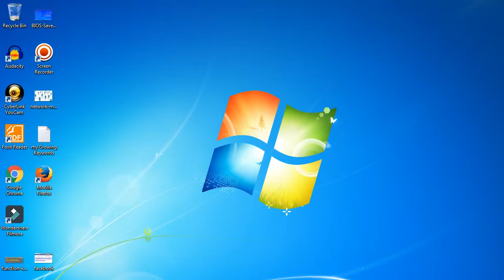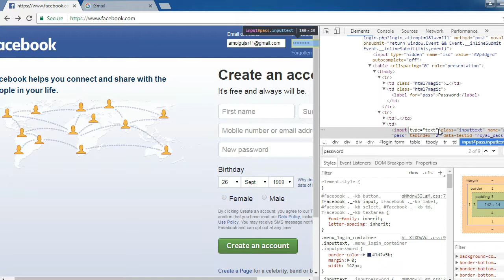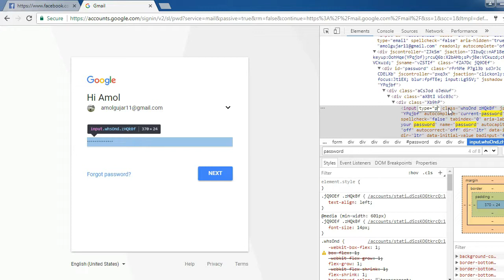Facebook Hidden password trick, कैसे पता करे ब्राउज़र में छुपे password को.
hidden passw
how to find Hidden password of facebook?
hidden password tricks ko jane?
hidden password from chrome?
hidden password of any site ?
हेल्लो Doston,
is video me aaj hum janenge chrome browser me chupe huye hidden feature ke bare me. agar aap kisi browser me facebook ya gmail ka password save kar ke bhul jate ho. ya browser me password enter karane ke bad aapko pata karana hai aapke kisi dost ne password kya set kiya hai, to aap aasani se is trick ki madat se pata kar sakate ho. is trick ko janane ke liye aakhir tak is video ko dekhiye aur apane kuch suzav comment me likhiye.

Recommended Smartphones
Less Than 5000Rs. Phone:

Less Than 10000 Rs. Smartphone

3. Cool Pad Note 5

Less Than 15000 Rs Smartphone

Less Than 20000 Rs. SmartPhone
1. Apple I Phone 5S
2. HTC Desire 10 Pro

2. Apple Iphone 6 Gold
5. HTC 10 LIfe Style

More Than 30.000 Rs. Smartphone

3.  Samsung Galaxy C9 pro
4. Apple I Phone 7

1. JBL T110 Pure Boss Earphone
2. 1 MORE Piston FIT Earphone

1. Canon EOS 700D 18 MP